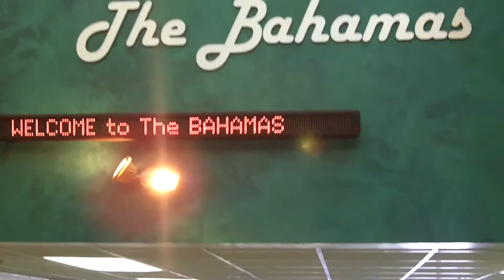LOKIXXIMO "SOBREDOSIS EN LA BAHAMAS" (OFFICIAL VIDEO)